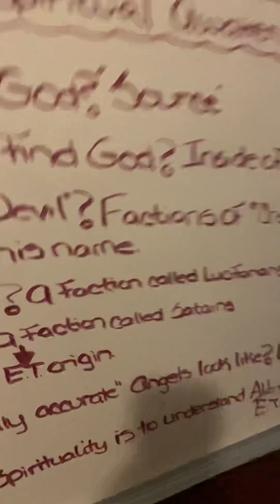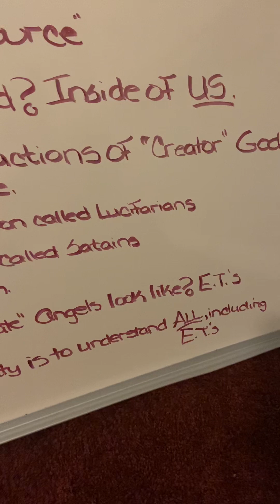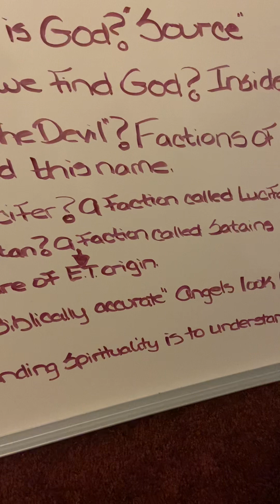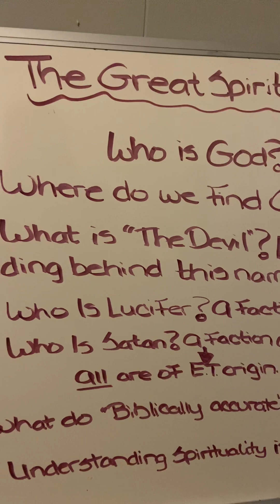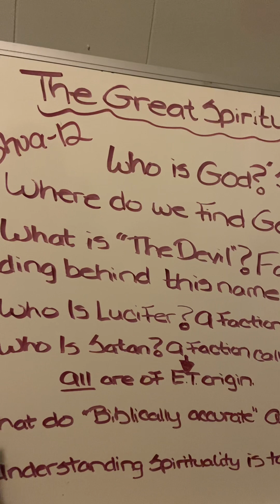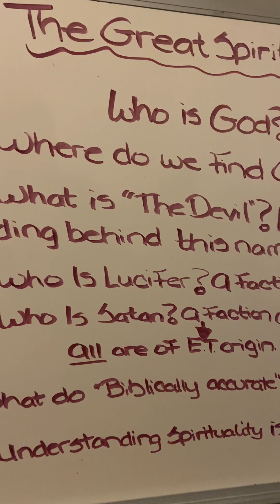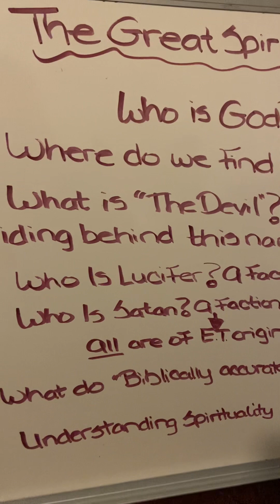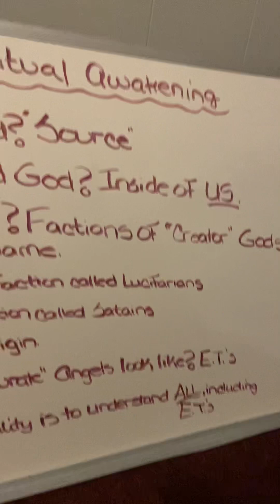What is the Biblical Apocalypse? It means the truth, total disclosure. God is love, not fear.